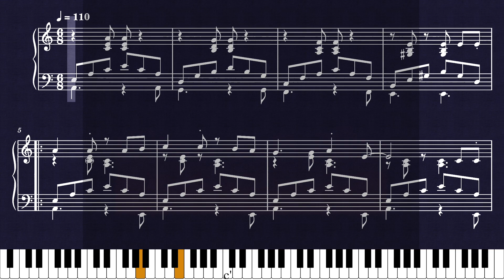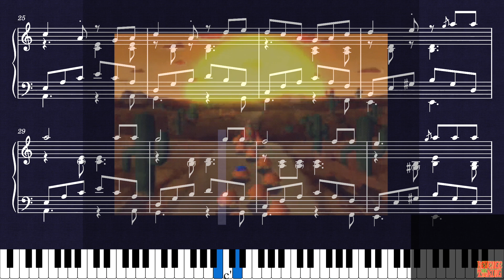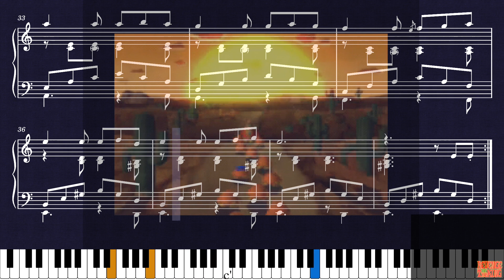【Sheet Music】The King and the Sun - Kirby Super Star Ultra（ピアノ楽譜：大王と夕陽と… 星のカービィ ウルトラスーパーデラックス）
楽譜：大王と夕陽と…　星のカービィ ウルトラスーパーデラックス
The King and the Sun - Kirby Super Star Ultra

【Sheet Music】Kirby Super Star（ピアノ楽譜：星のカービィ スーパーデラックス）

0:00 Intro
0:05 The King and the Sun（大王と夕陽と…）